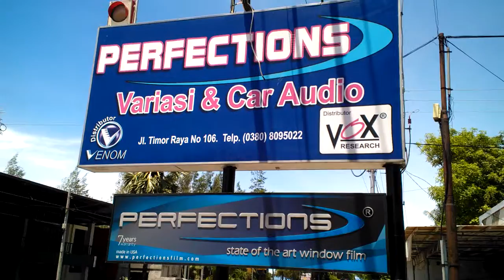KKH - Cars - Perfections Car Salon #1 Overveiw - Kupang Klub House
Perfections Car Audio and Modification has a huge range of products to enhance your cars audio quality and appearance.

Stocking top name audio equipment and some of the best Asian brands too, Perfections can put the sound in your car.